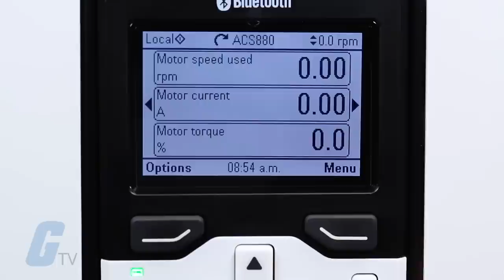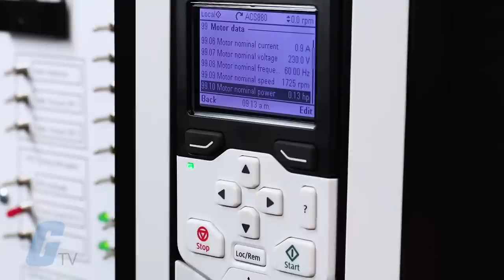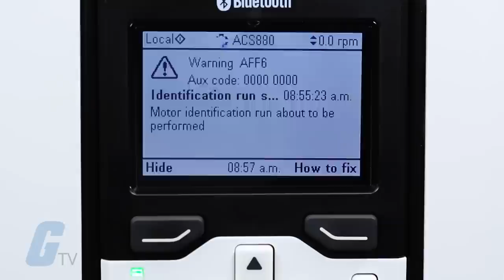ABB ACS880 ID Run Auto-Tuning Function - A Galco TV Tech Tip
The ACS880 series Variable Frequency Drive has several different kinds of Auto-Tuning functions to tune itself to the best possible specifications for its current motor application. The ACS880 performs these functions with what ABB calls “ID Run.”

ID Run has seven different tests it can perform on your motor. However, not all of these tests are required to tune your drive to your motor – usually only one test is required, depending on your application.

Once you have selected the motor type at parameter 99.03, the motor control mode at parameter 99.04, and motor nameplate data is loaded at parameters 99.06 to 99.10, the drive is almost ready to start ID Run. To run the test, enter “1” for Normal ID Run at parameter 99.13. Normal ID Run takes about 90 seconds to complete and then the drive is tuned to that exact motor.